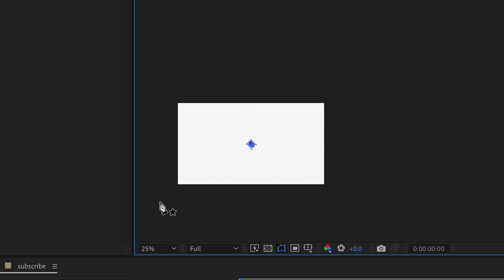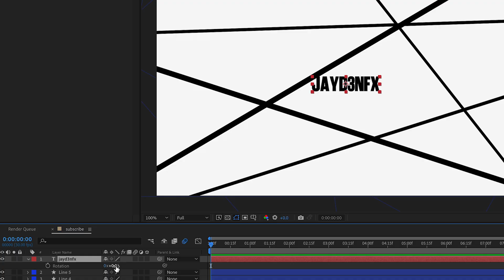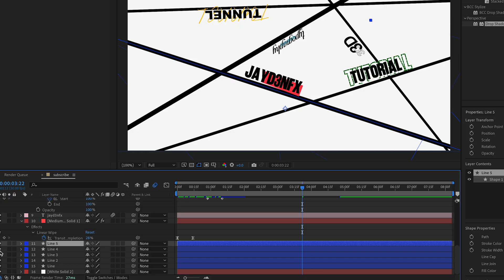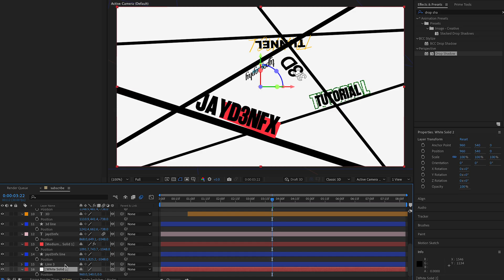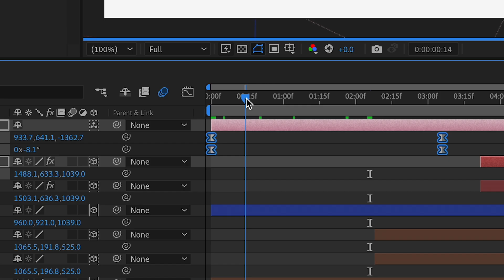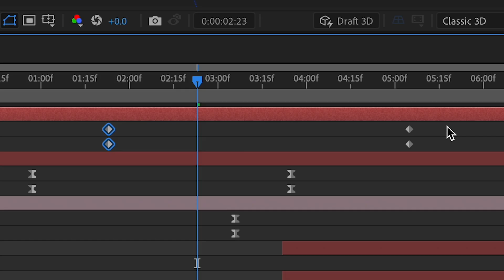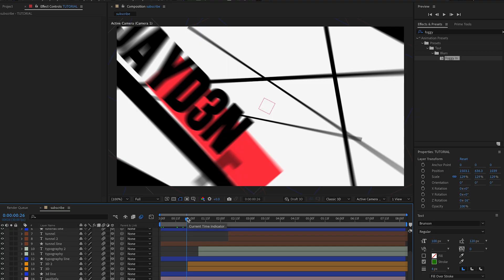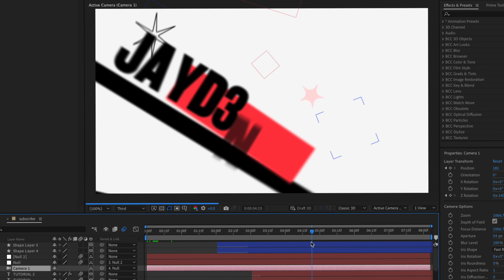3D Camera Typography Tunnel | After Effects Tutorial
In today's video, I show you how to make a trim path filled 3d typography tunnel! Hope you enjoy and lmk what you want next!!💙